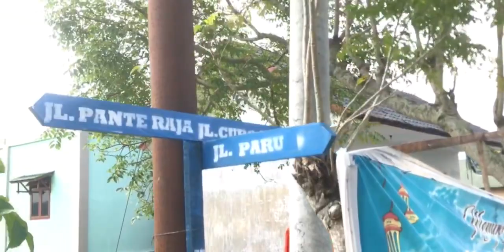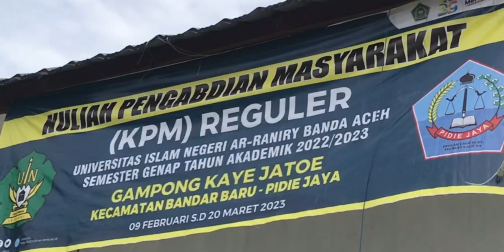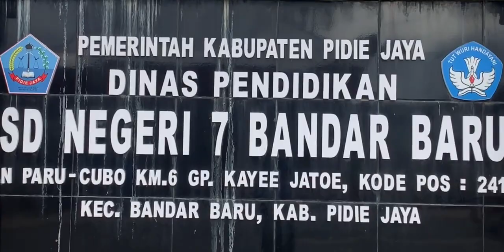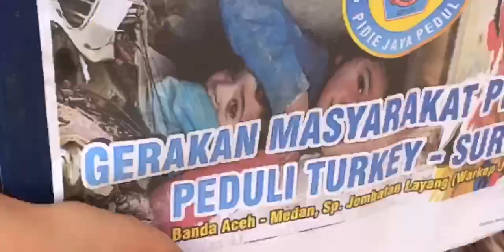Profil Gampong Kayee Jatoe, Bandar Baru, Pidie Jaya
PENCIPTA
1)Nora Safrina/ 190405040/ Kesejahteraan Sosial/ Dakwah dan Komunikasi
2)C.Muhammad Azza / 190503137 / Ilmu Perpustakaan / Adab dan Humaniora
3)Hayatun Rahmi/ 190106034/ Ilmu Hukum /Syariah dan Hukum
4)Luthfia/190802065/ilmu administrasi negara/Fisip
5)Siti Alisya / 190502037 / Bahasa dan Sastra Arab / Adab dan Humaniora
6)Syahrul ramadhan/ 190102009/ hukum ekonomi syariah/ syariah dan hukum
7)Cut tarina / 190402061/ Bimbingan konseling Islam/ dakwah dan komunikasi
8)Siti salsabila putri/ 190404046/ Pengembangan Masyarakat Islam/ Fakultas dakwah dan komunikasi
9)Alfira Ashila/ 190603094 /Perbangkan syariah/ Ekonomi dan Bisnis Islam
10)Nanda Juliandi/ 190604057/ Ilmu Ekonomi/ Ekonomi dan Bisnis Islam
11)Anas Alfthani/ 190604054/ Ilmu Ekonomi/ Ekonomi dan Bisnis Islam"
SUPERVISOR
DRS. SAIFUDDIN A. RASYID M.LIS
LP2M UIN Ar-Raniry Banda Aceh